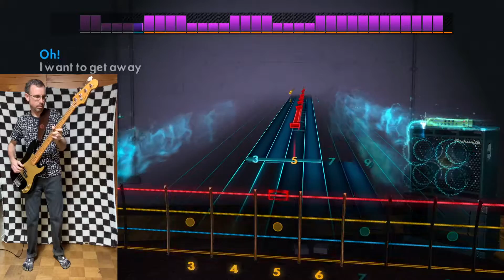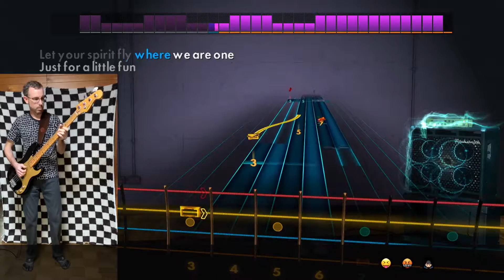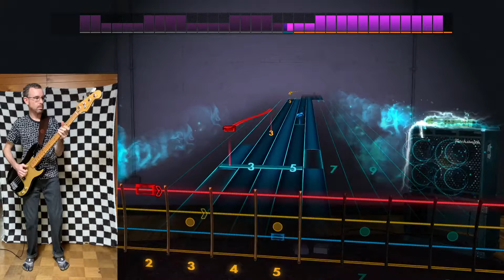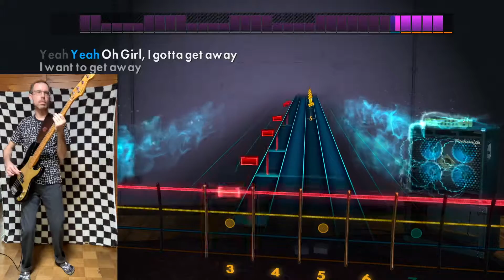Fly Away by Lenny Kravitz, Rocksmith Bass Cover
I made 3 mistakes on the same note this time. :(  It's the first song I've used slap technique on and I'm still trying to get the hang of it. Flatwound strings don't help…

Equipment used: Tokai Hard Puncher bass into a Genzler Magellan 800 amp (thanks Mike!). The DI signal from the amp is recorded by Quicktime screen capture on my old MacBook Pro via an even older Steinberg UR 22 usb audio interface. There's also a mic on my Mesa Engineering Subway 15" cab that's recorded on the UR's 2nd channel. The video of me playing is done with my iPhone Xs, which is also capturing the stereo music & sound output from Rocksmith via a Zoom U-22 usb audio interface. I used iMovie to make this video, merging the screen capture + iPhone video, adjusting audio levels, etc. The YouTube video thumbnail is created with Pixelmator.

I am playing along with this recording in order to demonstrate how it is played for those who may wish to learn it on their own. My instrument is mixed at a level that is slightly above the original recording so it stands out and can be easily heard.